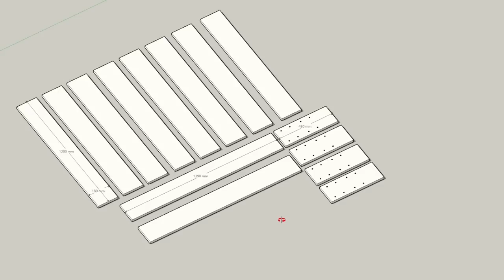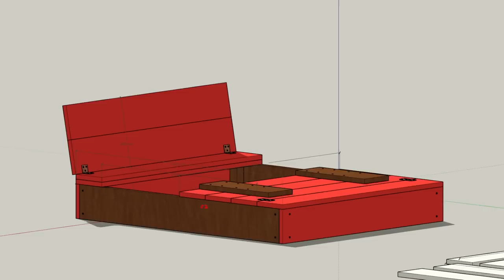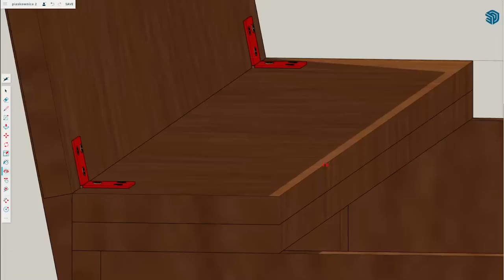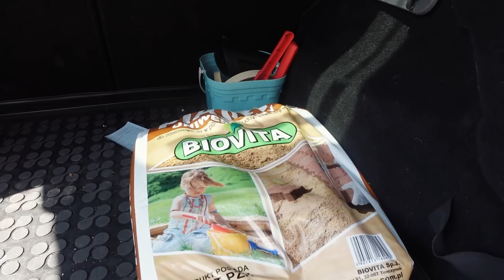PIASKOWNICA DREWNIANA ZAMYKANA dla Dzieci JAK ZROBIĆ | DIY 120cm x 140cm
Kupić czy zrobić? Też się zastanawiasz? W tym filmie pokażemy Ci jak zrobić zamykaną piaskownicę. Znajdziesz tutaj również projekt, wymiary i cenne rady jak to zrobić
Po tym filmie będziesz wiedział czy chcesz zrobić czy decydujesz się na gotową opcję :)
Miłego oglądania :)